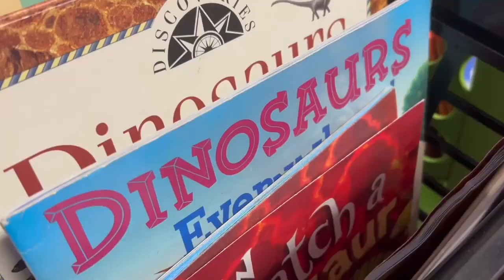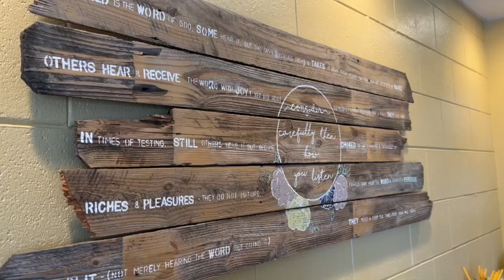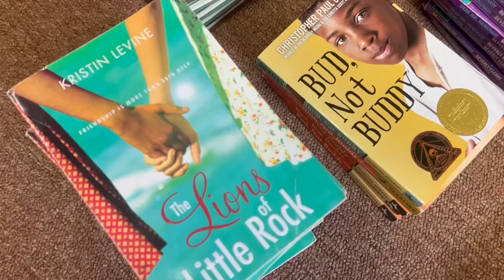Closing the education gap for children in our neighborhoods